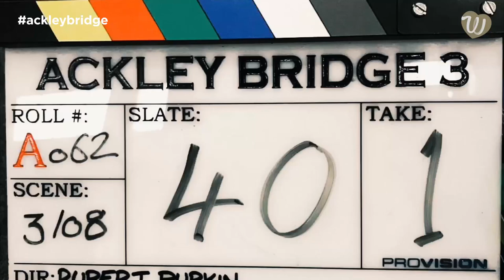Ackley Bridge filming at Westgate!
Scenes from Channel 4's Ackley Bridge (series 3) being filmed at Westgate Arcade. Although no release date has yet been given, both previous seasons have begun
the second week of June, so we can expect a new season to begin either on Tuesday 4 or Wednesday 5 June 2019.